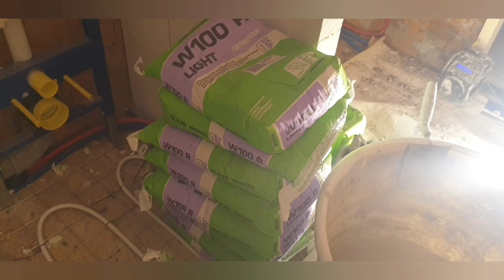CEMENT STUC AANBRENGEN KNAUF OF OMNICOL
Professionele stucadoor CEMENT STUC AANBRENGEN KNAUF OF OMNICOL